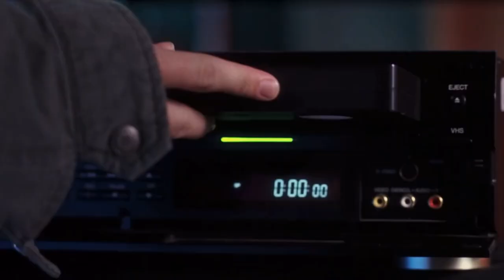eli brooks scenepack (all eli brooks scenes in the girl next door)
please credit my tiktok this took so long and KILLED my storage